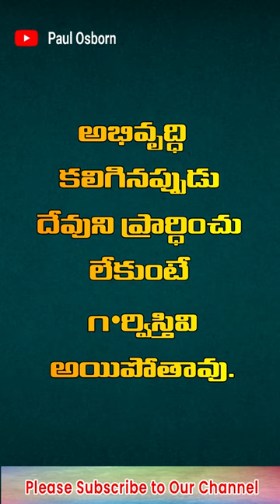ఒక భక్తుడు ఇలా అన్నారు.#2 August 2023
ఒక భక్తుడు ఇలా అన్నారు.